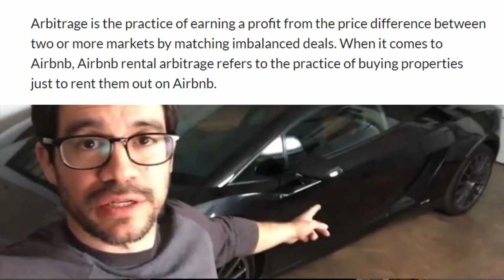Airbnb Rental Arbitrage Explained (HOW IT WORKS)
In this video I explain how airbnb rental arbitrage works, and how you can make money without owning any property. Anyone who watches this video will be able to fully understand the concept. I first start by helping you understand the term "arbitrage" just in case it isn't already in your vocabulary.

Airbnb Rental Arbitrage Explained (Easy)

The Lighting Kit I use
The Camera I use
The Computer I use
My Watch
My Other Watch

Life Changing Books I recommend:
The Power of Habit
Sell It Like Serhant
Rich Dad Poor Dad
Think and Grow Rich